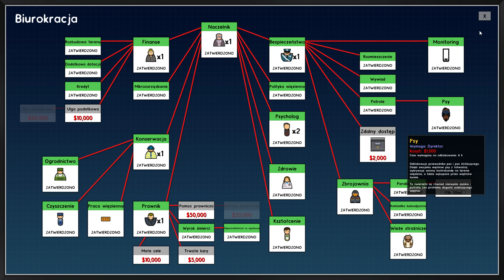"ups" - Prison Architect S03E13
Uwaga na uszy.

Instagramy: avalkiz1